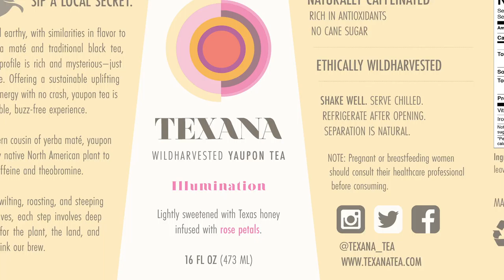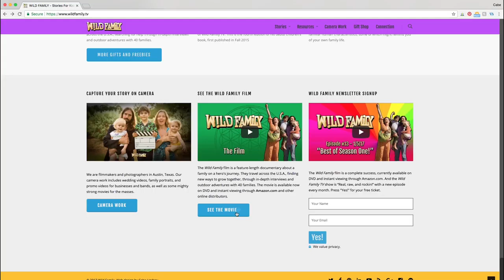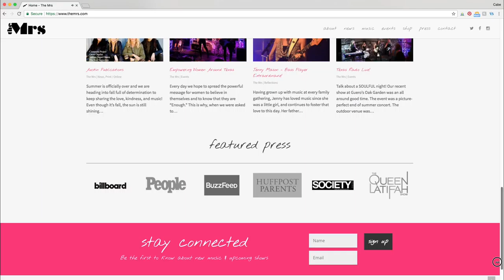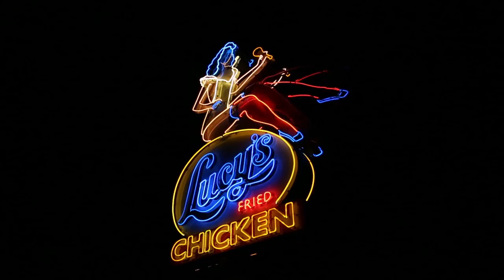ARISE Video Studio [Reel]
Our Austin video studio is an essential service to the local economy in Austin, Texas. This past year, we applied our distinct blend of compelling storytelling and high-quality cinematography to videos for some of the city’s brightest bands and brands. A few of our specialties include documentaries, music videos, and promo videos.

Business-minded people appreciate our “Global Sisterhood Pledge” video, quickly approaching a million Facebook views. Country music fans applaud our music videos for the Honky Tonk rising star, Amanda Cevallos. And families enjoy our groundbreaking documentary feature film, Wild Family, along with our professional video services for Austin weddings, music recitals, and family legacy films.